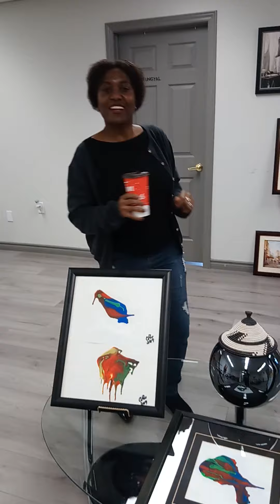CP's Art & Lifestyle Gallery Dance Routine